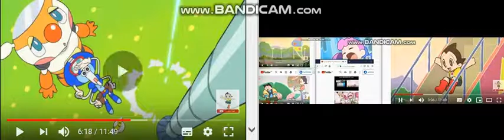up to faster 42 parison to go astro boy go